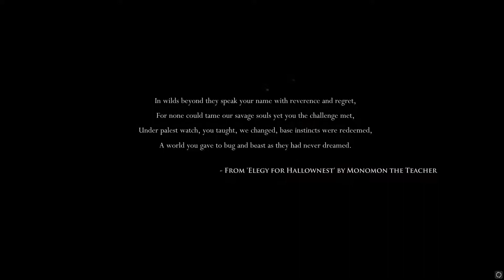Hollow Knight #1: Королевский подгон!